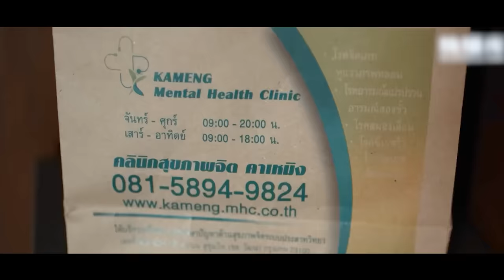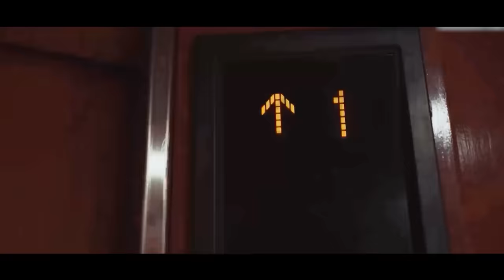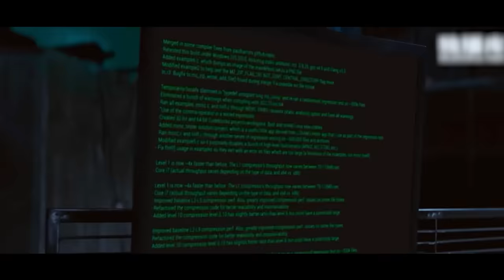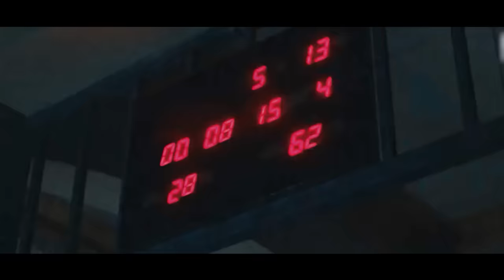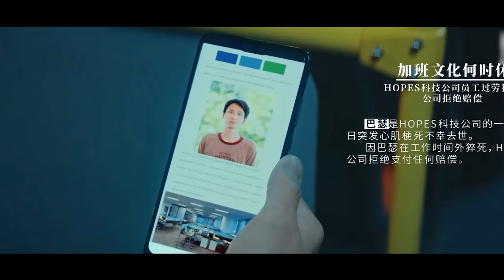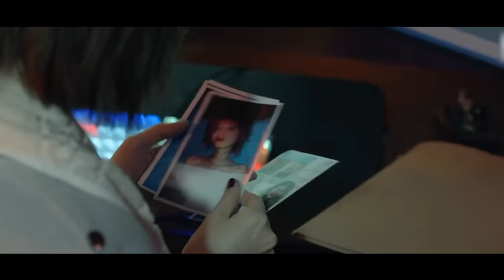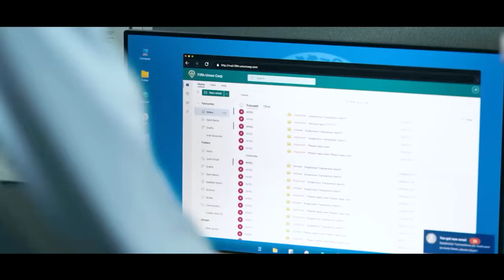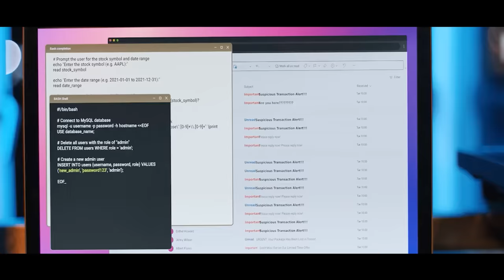Review Phim: Thám Tử Vô Danh Giả Điên Diệt Sạch Tổ Chức Buôn Bán Nội Tạng | Full | Tea Review Phim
Chào mừng bạn đến với kênh  Tea Review Phim hôm Tea Phim gửi đến các bạn video tóm tắt phim : Thám Tử Phố Tàu
 Tất cả các hình ảnh trong video được diễn ra trong phim ảnh, dưới góc nhìn điện ảnh và được thực hiện bởi các diễn viên chuyên nghiệp.
Đây là một bộ phim ý nghĩa và đã được nhiều đánh giá cao của các nhà chuyên môn.
Kênh  Tea Review Phim của chúng mình làm TÓM TẮT PHIM -Thuộc team Tea Phim
Nơi kể lại những bộ phim, đánh giá, nêu quan điểm cả nhân về các bộ phim mình đã xem.
📝 Scrip : Kim Chi
🎤 Voice : Diệu Linh
🎬 Editor : Tea Đại Ca
▶Phim Cảm Động
*** Tea Review Phim  không sở hữu tất cả các tư liệu trong video mà tuân thủ luật bản quyền và sử dụng hợp lý luật Fair-Use !
Chúc các bạn xem phim vui vẻ ! xin cảm ơn !